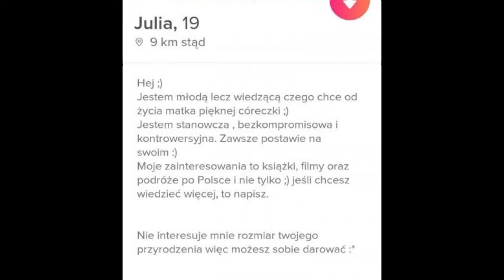Musisz wiedzieć || #72 Dziesięć zasad relacyjnego BHP dla mężczyzny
Przedstawiam dziesięć podstawowych w dzisiejszych czasach zasad relacyjnego BHP.

Chcesz wesprzeć?